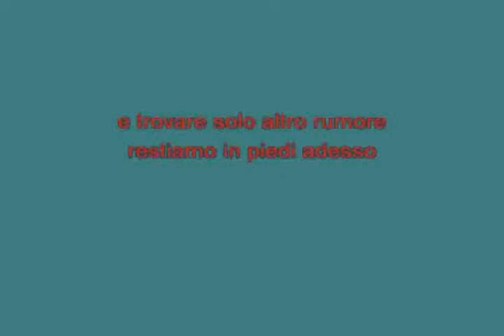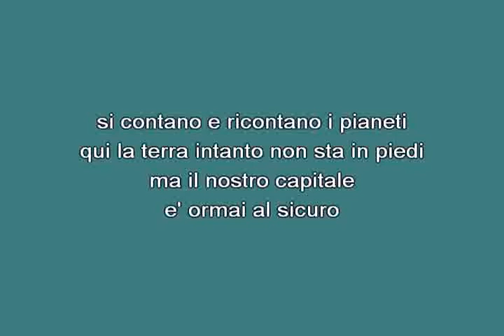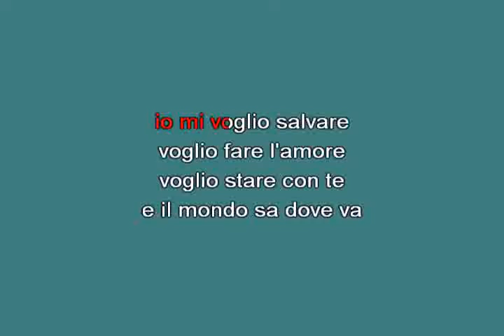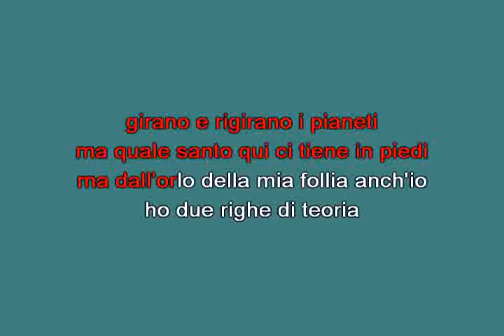Sangue al cuore Nomadi [karaoke]